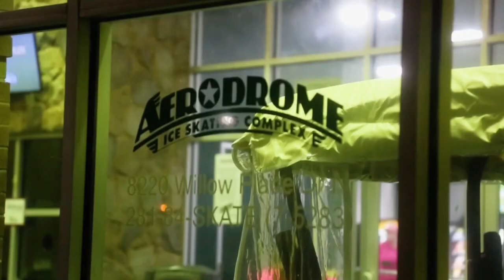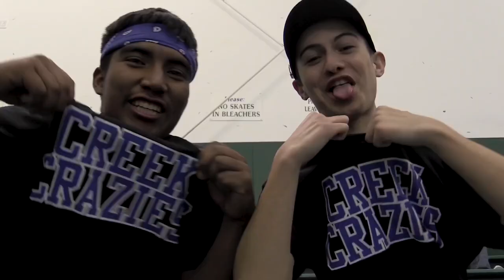Alone on the Ice | Short Documentary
Alex Pickett is the only hockey player at Cypress Creek High School: This is his story

Directors:
Matthew Dean and Logan Allison

Cinematography By:
Logan Allison, Matthew Dean, and JT Hayslett

Edited By:
Logan Allison

Producers:
JT Hayslett And Johnathan Limbrick

Executive Producer:
Donna Allen